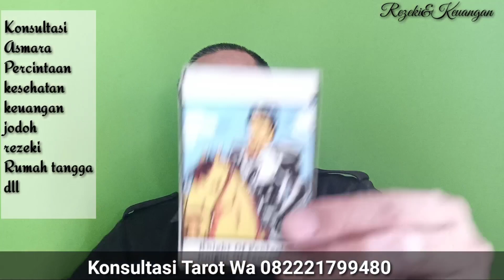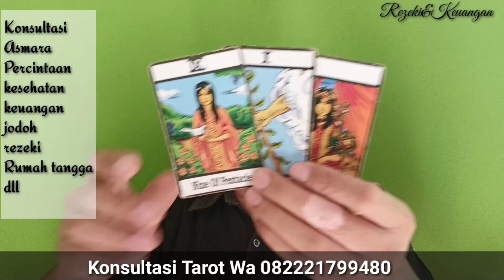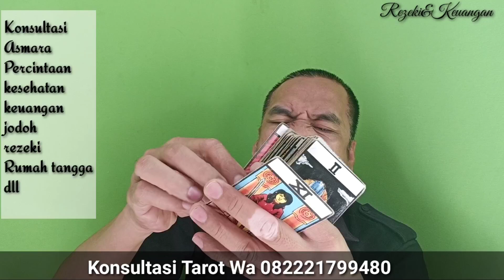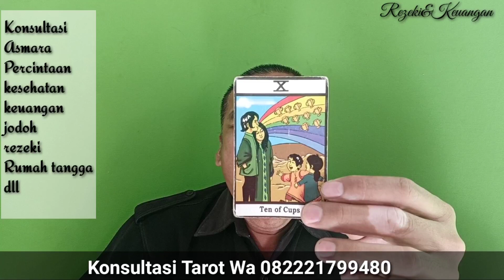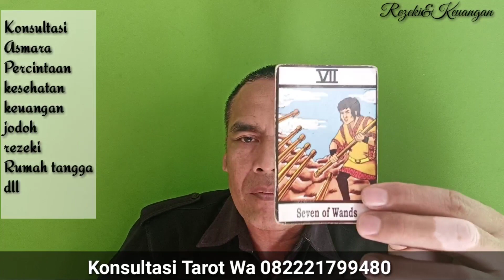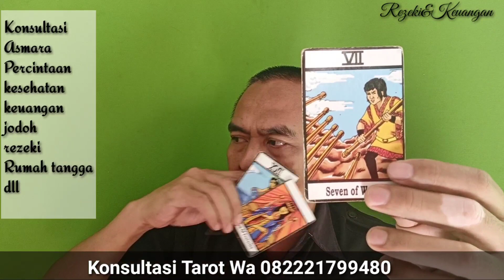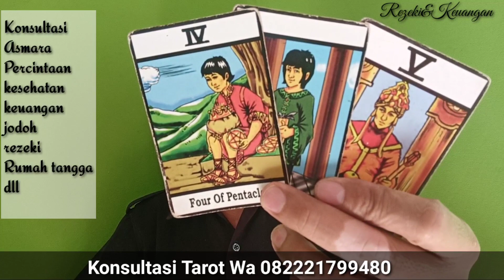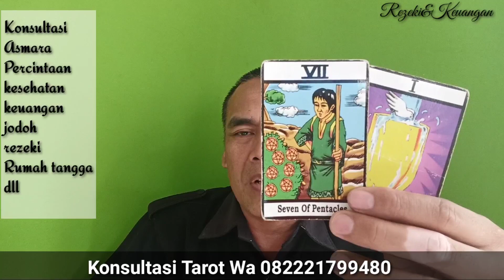ZODIAK REZEKI &KEUANGAN 2 JULI 2020...